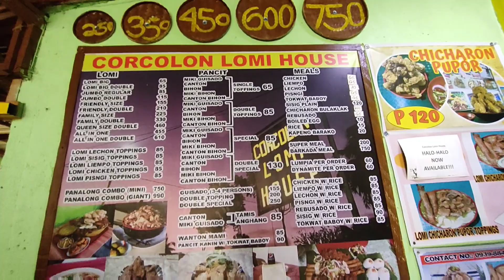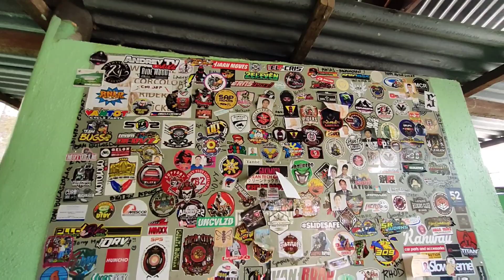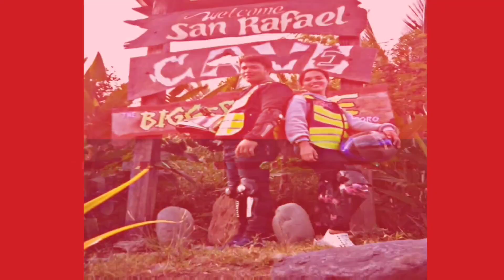SIKAT NA DINARAYONG LOMIHAN CORCOLON LOMI HOUSE ❤️